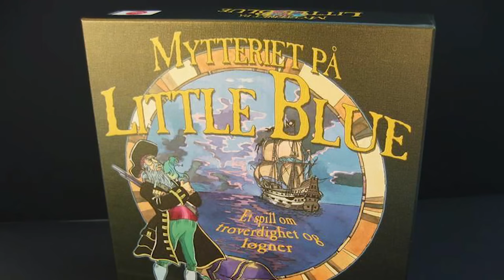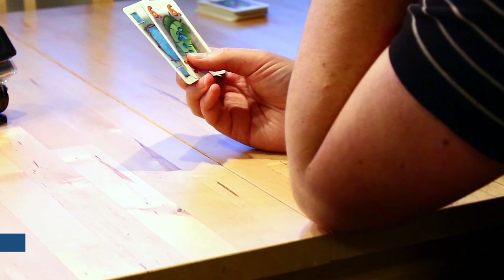Anmeldelse av Santa Maria (2017) fra Aporta Games